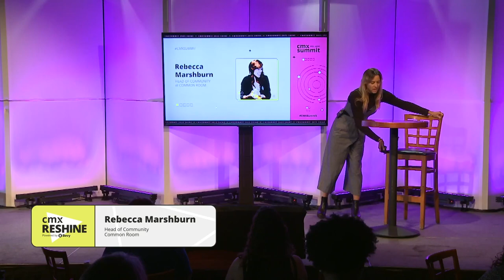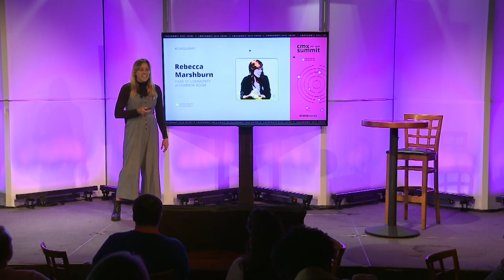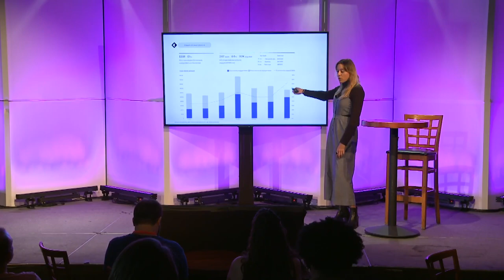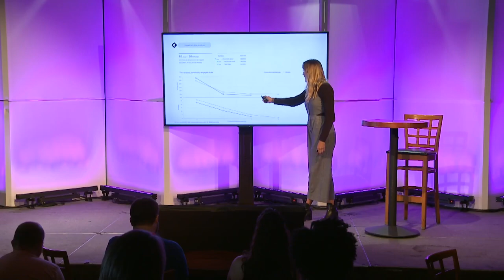Community Value: How Better Member Experiences Lead to Better Business Outcomes | Rebecca Marshburn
For community leaders, creating value for members has always been table stakes. Now, creating value for your business is becoming as integral to the evaluation and success of the community function—community member outcomes must map to positive business outcomes. In this session, Common Room's Head of Community, Rebecca Marshburn, covers what she’s seen across hundreds of customers at today’s fastest-growing SaaS companies—from how they’ve driven community impact on qualified lead generation and faster revenue growth to how community teams and GTM leaders have built the bridges that allow them to deliver outsized value for both their members and their business.

SPEAKER:

Rebecca Marshburn
Head of Community
Common Room